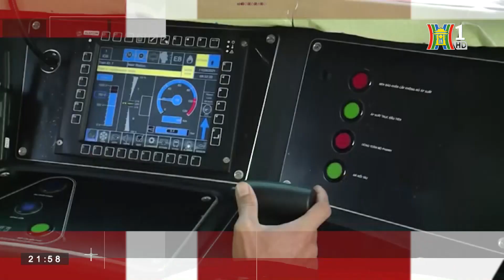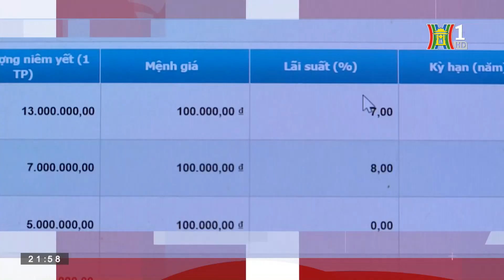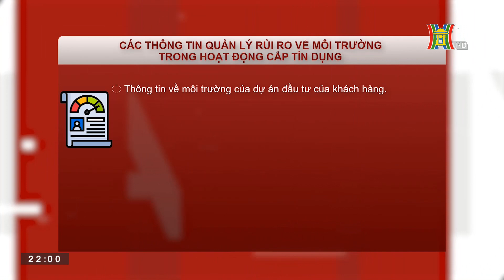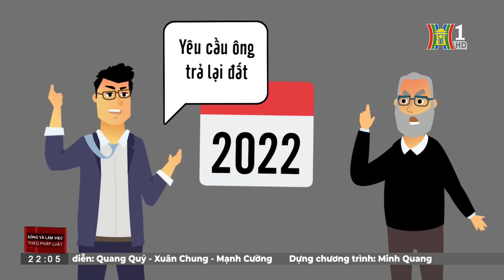Quy định về thay đổi sau khi lập di chúc | Sống và làm việc theo pháp luật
Pháp luật tôn trọng quyền tự định đoạt của cá nhân với tư cách là chủ sở hữu đối với tài sản của họ. Vì vậy, trước khi chết họ có quyền định đoạt tài sản của mình cho ai theo ý chí của họ được thể hiện trong di chúc đã lập. Tuy nhiên, đôi khi những tờ di chúc có thể bị sai sót, hoặc cách diễn đạt khó hiểu gây hiểu lầm khác với ý chí người viết lúc ban đầu. Vậy di chúc đã lập có thể thay đổi được không? Mời quý vị cùng theo dõi